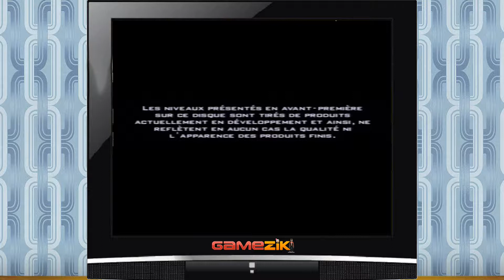Twisted metal online Ps2 démo